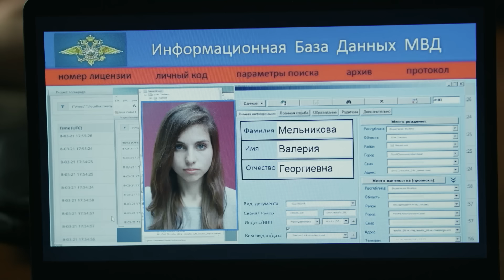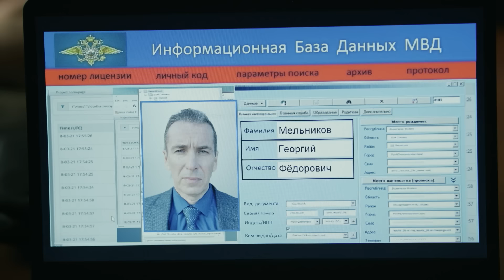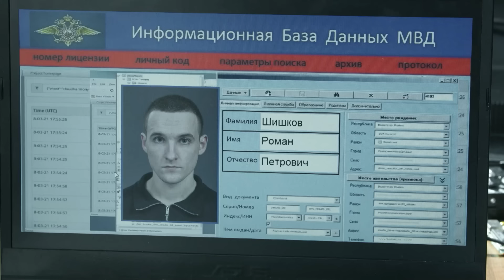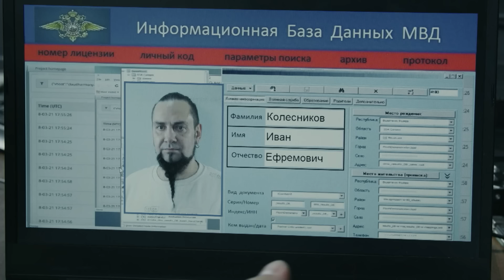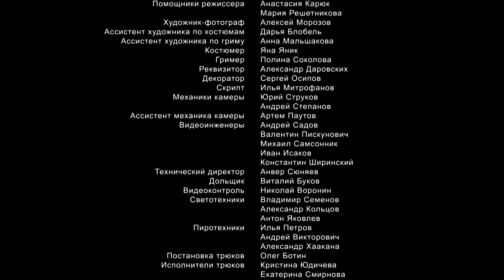Великолепная пятерка | 5 сезон | 85 серия | Бойцовский клубок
В заброшенном здании находят труп Олеси Николаевой, студентки техникума мобильной связи. Но оперативников больше волнует то, что в этом месте и в это же время бесследно исчезла Таня, младшая дочь Голованова. Вместе с Таней исчезла и её подруга по экономическому колледжу, Валерия Мельникова. Кто их мог похитить и зачем?